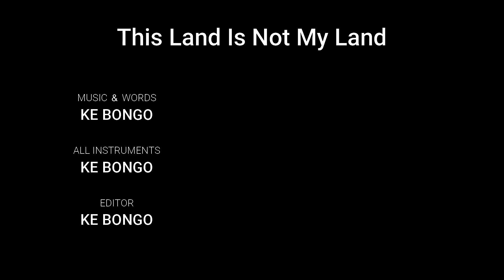This Land Is Not My Land - Ke Bongo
【Ke Bonoからの御挨拶】
人生80年時代、末尾に。をつけましょう
10年タイムセールの果てにあるものはハリボテの石棺タウンと
チンケな空賑わい雑草空間でしょう
世はまさにミニマリズム世紀
CLOUDY位牌は5年保証でわが灰は東京湾の埋め立て資材に早変わり
時代は変わるし、にんげんもかわるんです

This Land Is Not My Land
Music & Words: Ke Bongo

Ke Bongo: Vocal, Guitar, Bass & Keyboards(overdubbing)

歌詞

この街で生まれて半世紀が過ぎて
この街で生まれてこの街で年老いて
ただ僕の見たこの景色は色をなくしてしまったのさ
嗚呼この街に明日を見ることは出来ない

この街で生まれて60年が過ぎて
石の混ぜ物のフロアに今日も帰るのだろう
ただ僕のこの懐には休める金もないまま
嗚呼僕は生涯現役というやつだろう

この街で生まれて70年が過ぎて
この街で生まれてこの街で死ぬだろう
ただ僕のこの懐には骨を埋める金もなく
嗚呼誰が僕の消炭を埋めるのだろう

この街で生まれて80年が過ぎて
この街で生まれた記憶さえなくなって
ただ僕の見たこの街は僕のことなど見ていない
嗚呼誰も僕の人生を知らないだろう

この街で生まれてこの街で死んだ
この街の誰にも俺を知る者はいない
嗚呼僕のこの消炭は都会の海に運ばれて
この狭い都会の汚れた海の真ん中で
拡がりゆく街の土台になるのだろう

墓石に名を刻むことさえ
贅沢な話なのだろう